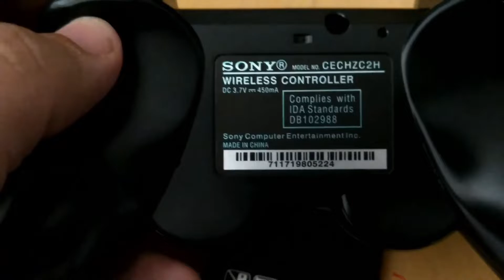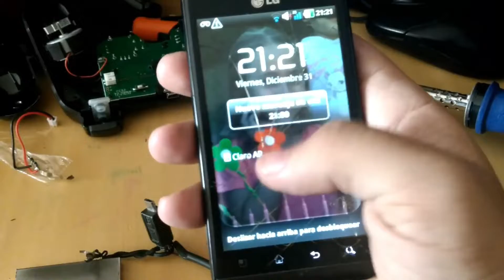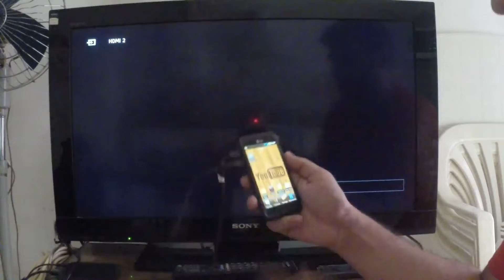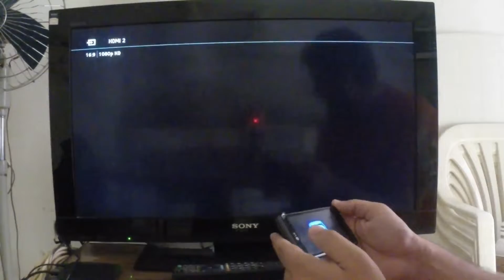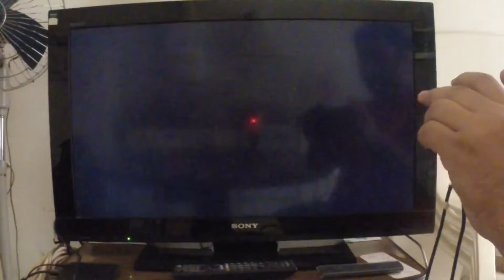Reciclé mi primer Smartphone y te lo muestro - LG Optimus 3D (P920)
Restauré mi primer smartphone que ni siquiera encendía, es un LG Optimus 3D de 8 años ya. Al final te muestro como funciona en 2019 con sus Juegos, Netflix y cámaras.

En principio le adapté una batería debido a que ya no se consiguen. Luego le devolví la función táctil, esto me llevó mas de cinco horas y lo comparto de manera acelerada en pocos minutos de vídeo.
Este Smartphone fue lanzado en 2011 y tiene la particularidad de poseer una pantalla 3D sin gafas, además de conexión HDMI de mucha utilidad.

Quien quiera colaborar con el canal o realizar consultas en privado mas detalladas o elaboradas, puede pasar